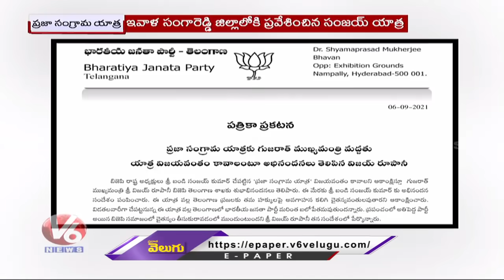Bandi Sanjay Praja Sangrama Yatra Completed 100 km, Reaches Sanga Reddy | V6 News